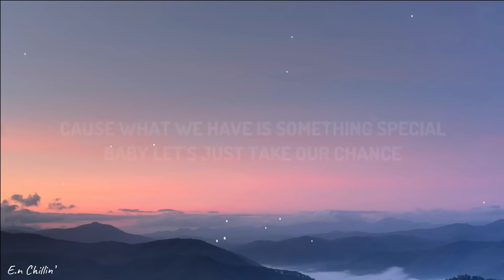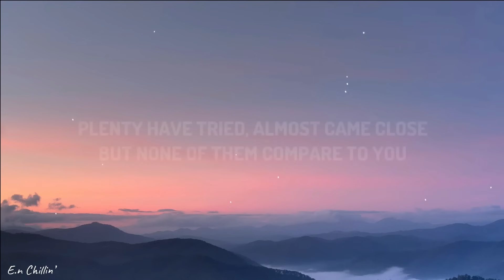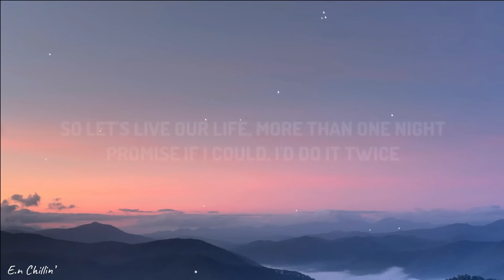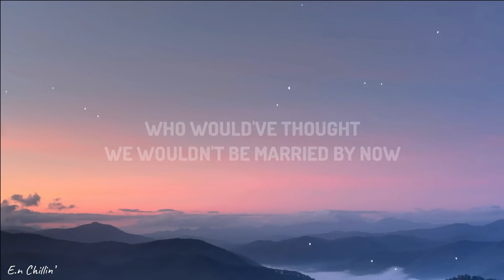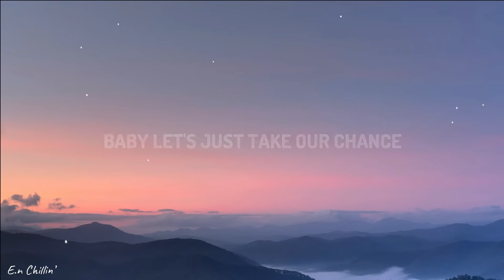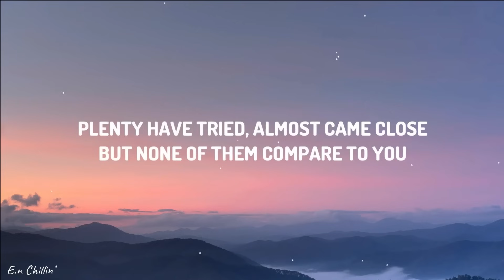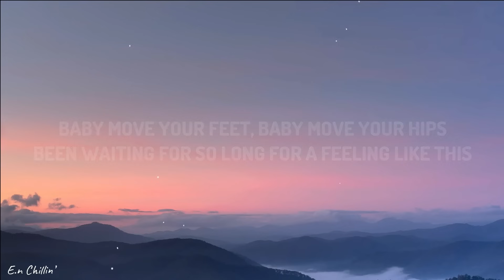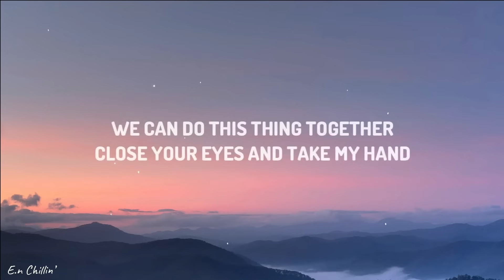Dej Loaf - No Fear (Lyrics) [1HOUR]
/ dejloaf

(Lyrics):
[Verse 1]
Even though I live my life on the road
Doesn't mean I don't have time for you
Plenty have tried, almost came close
But none of them compare to you
So let's live our life, more than one night
Promise if I could, I'd do it twice

[Pre-Hook]
So, what you say? Put 'em on pause, press play
Hold on, I got more to say

[Hook]
I know my life can get so crazy but as long as you're right here
None of the gossip, nothing can stop us
I'm wanna love you with no fears
We can do this thing together
Close your eyes and take my hand
Cause what we have is something special
Baby let's just take our chance

[Verse 2]
Last week I was in Paris with friends
Only thing that was missing was you
Who would've thought we wouldn't be married by now
We been true lovers since high school
Let's live our life, dancin' all night
You are where you should be, I want this for life

[Bridge]
Don't be shy, don't be scared (get up)
I won't judge, I don't care (get up)
Baby move your feet, baby move your hips (get up)
Been waiting for so long for a feeling like this